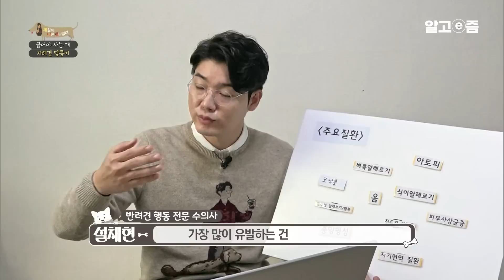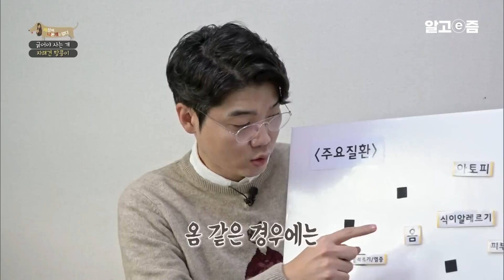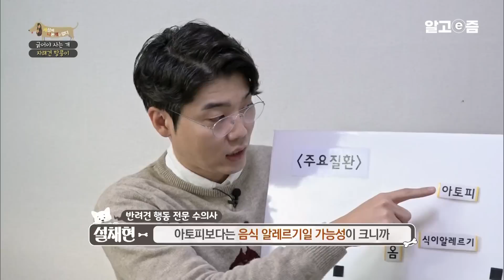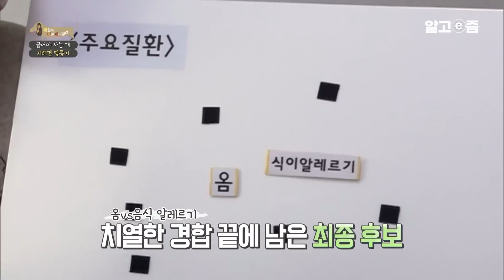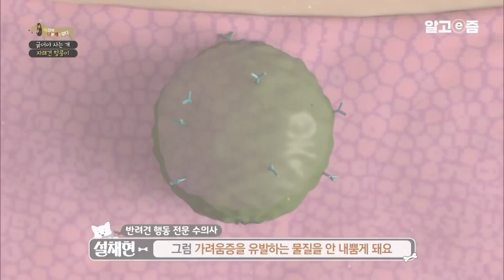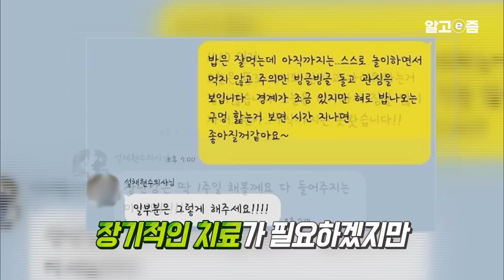알레르기로 고통받는 반려견 이렇게 해결해 보세요. 긴박한 보호자의 신청사연 설채현 훈련사는 과연!? │세상에 나쁜 개는 없다 │ 알고e즘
온몸을 긁고 뜯는 역대급 미스터리 자해견 땅콩이!
24시간 계속되는 정체불명의 이상행동으로
한순간도 넥 칼라를 벗을 수 없다는데. 과연,
설채현 수의사는 땅콩이의 미스터리를 파헤치고 솔루션에 성공할 수 있을까?

한국 최고의 반려견 전문가! 따뜻한 카리스마의
설채현 훈련사가 실제 현장에 직접 찾아가
상상도 할 수 없었던 보호자의 잘못된 행동과
우리가 오해하고 있었던 강아지들의 실제 속마음까지!

📺방송정보
📌프로그램명: 세상에 나쁜 개는 없다 - 긁어야 사는 개, 자해견 땅콩이